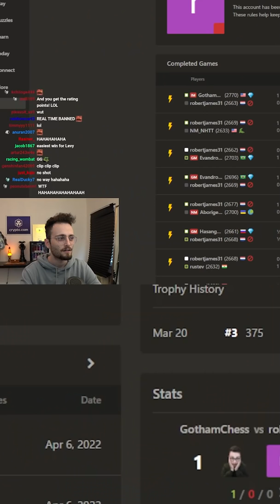Beat a CHEATER in 8 Moves!